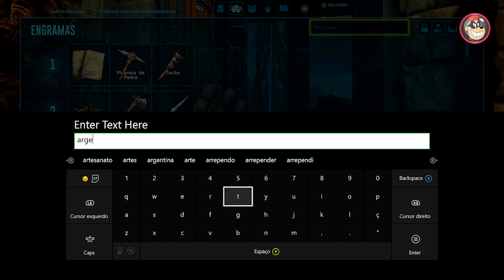🔵 ARK SURVIVAL EVOLVED XBOX - [TERRA DE DRAGÕES] #5 DOMAMOS UMA ÁGUIA LVL60 TRAP SAIBA COMO.[PT-BR]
CAIXA POSTAL DO TIO METRALHA:
NOME: TIO METRALHA
CAIXA POSTAL: 4036
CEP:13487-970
LIMEIRA SP

📲 Maiores informações inbox ou 📞 (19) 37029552

ID PSN Tag: MetralhaGamerx

Meu Skype
SKYPE:paulo_henrique30